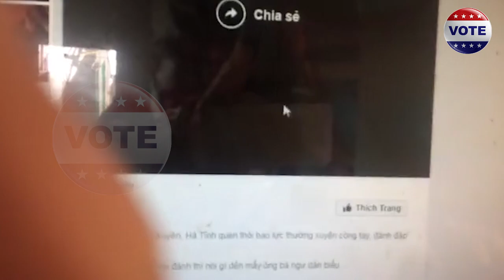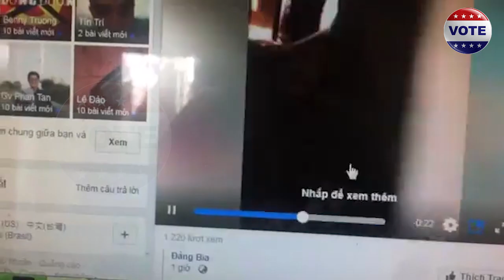Thanh niên Tây Nguyên dạy cho AK47 một bài học nhớ đời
Thanh niên Tây Nguyên dạy cho AK47 một bài học